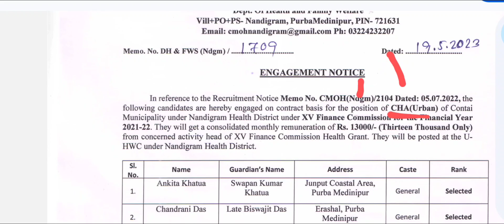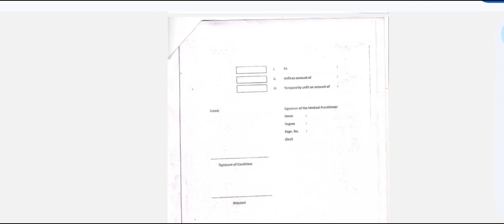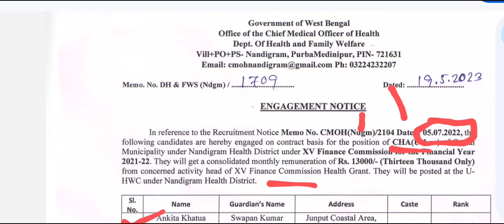Engagement order of CHA, At purba medinipur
@staff nurse recruitment information @ staff nurse recruitment @ staff nurse information

Hello guys welcome to staff nurse recruitment  information channel.here I provide you latest update of recruitment of staff nurse CHO and NUHM  etc. This video also help you.So you can subscribe my channel .thank you

 হ্যালো বন্ধুরা, staff nurse recruitment information চ্যানেলে তোমাদেরকে স্বাগত জানাই। এখানে আমি সকল প্রকারের যে সকল নার্সের রিকোয়ারমেন্ট বেরোয় তাদের খবর সবার আগে দেওয়ার চেষ্টা করি যদি ভিডিওগুলি তোমাদের হেল্পফুল হয় বা সাহায্যকারী হয় তাহলে অবশ্যই আমার এই চ্যানেলটি সাবস্ক্রাইব করবেন।ধন্যবাদ

  PURBAMEDINIPUR Staff  Nurse  engagement 2023
  Purbamedinipur Staff nurse Joining Date 2023
 Purbamedinipur Staff Nurse  Verification2023
Purbamedinipur Staff nurse Interview Date2023
  Purbamedinipur staff Nurse Engaged Order 2023
CHO Recruitment 2023
 CHO Verification Date 2023
 CHO Interview Date 2023
 CHO Selected List 2023

CHA Recruitment 2023
 CHA Verification Date 2023
 CHA Interview Date 2023
 CHA Selected list 2023
 KMC Recruitment 2023
 KMC Verification Date 2023
 KMC Interview Date 2023
 KMC Selected list 2023

Purbamedinipur Staff  Nurse  NUHM Recruitment 2023
 Purbamedinipur Staff nurse NUHM Joining Date 2023
  Purbamedinipur Staff Nurse  NUHM Verification2023
Purbamedinipur Staff nurse  NUHM Interview Date2023
 Purbamedinipur staff Nurse  NUHM Engaged Order 2023